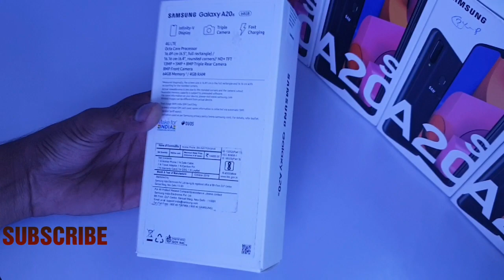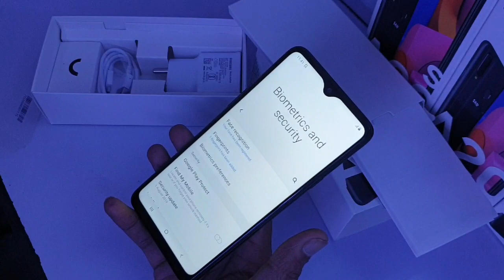Samsung Galaxy A20s Unboxing (Hindi) Camera Face & Fingerprint Test